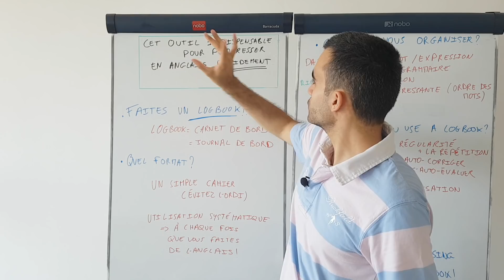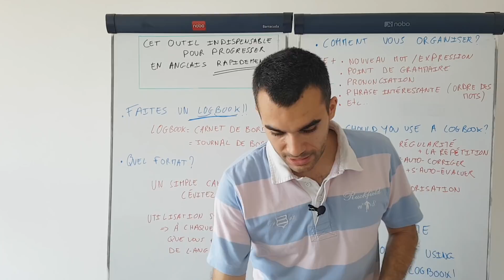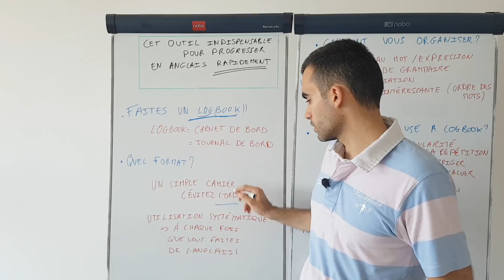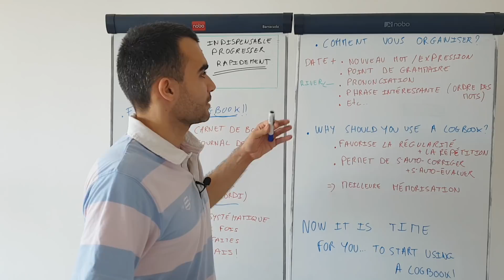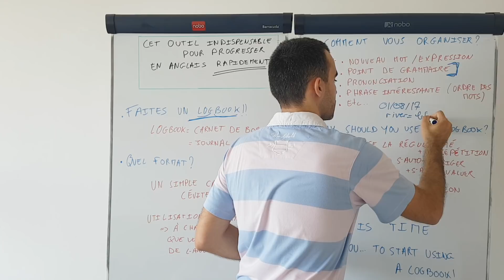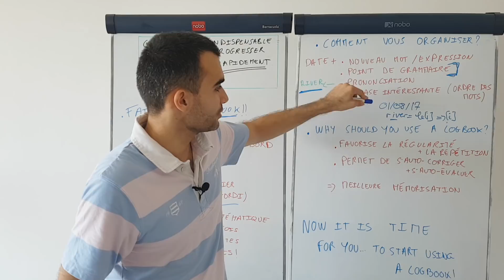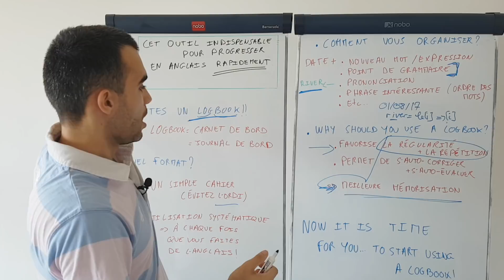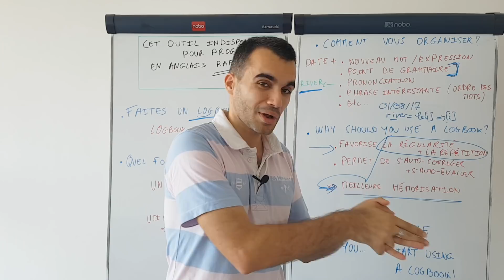Cet outil indispensable pour progresser en anglais RAPIDEMENT : LE CAHIER D'APPRENTISSAGE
Ce sont (souvent) les choses les plus simples
qui sont les plus efficaces...

Et bien, cher ami(e) pour l'anglais c'est
la même chose.
Et plus encore pour le RETENIR facilement.

Si votre mémoire n'est pas aussi bonne que
vous le souhaiteriez.
Si vous trouvez que vous retenez moins
qu'il y a quelques années.
Et SURTOUT si vos progrès sont trop lents
en anglais alors vous devez utiliser cet outil
très simple (et quasiment gratuit).

Le plus SURPRENANT ?
Oui vous en avez sûrement un au fond de
vos tiroirs.
Et vous en utilisiez quand vous étiez petit(e).

Mais ce n'est pas l'objet en lui-même
qui compte mais... la façon de vous en servir.

Ça tombe bien je vous montre comment dans
cette nouvelle vidéo
(cliquez ici pour la voir).

Avec ça vous pourrez :
- apprendre plus régulièrement l'anglais
- vous autocorriger et vous autoévaluer
 (idéal pour faire des progrès rapides)
- et MÉMORISER enfin les nouveaux
mots et expressions indispensables
pour parler anglais !

Je suis même prêt à parier qu'avant la fin
de la vidéo vous aurez cet outil sous la main.
Prêt(e) à vous en servir dès aujourd'hui.

C'est bien ce que je vous souhaite.
Car n'oubliez pas que parler anglais peut
changer votre vie comme il a changé
la mienne.